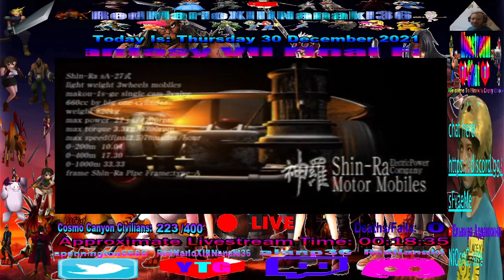WARNING!: 2 CHESTS In The ITEM SHOP! REMEMBER THOSE!! Shinra Automobile Commercial EASTER EGG!!!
A Special Highlight from my Final Fantasy VII LiveStream! Here we GO TO the "Item Shop" on the "1F" of "Shinra HQ" and FIND "2" CHESTS(Which CANNOT BE OPENED for NOW), and then CHECK OUT a "Shinra Automobile Commercial" EASTER EGG! REMEMBER THOSE 2 TREASURE CHESTS for LATER, EVERYONE! We'll BE COMING BACK TO that "Item Shop"!